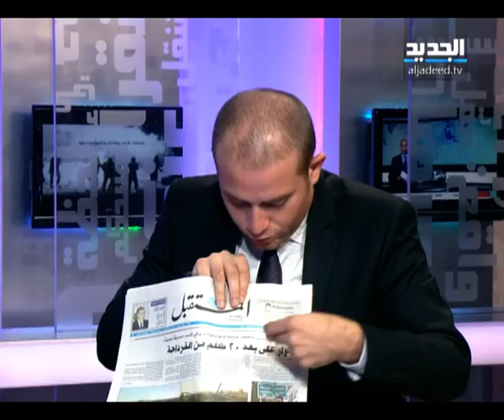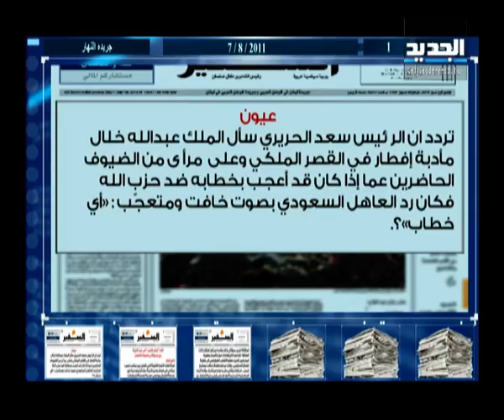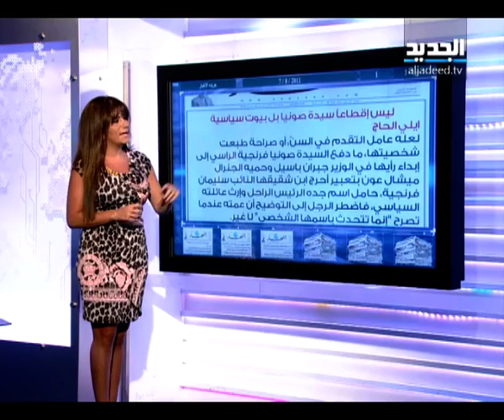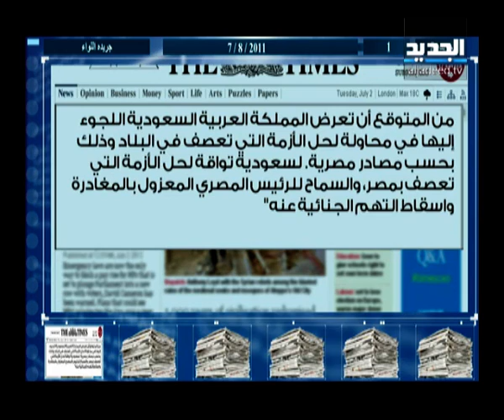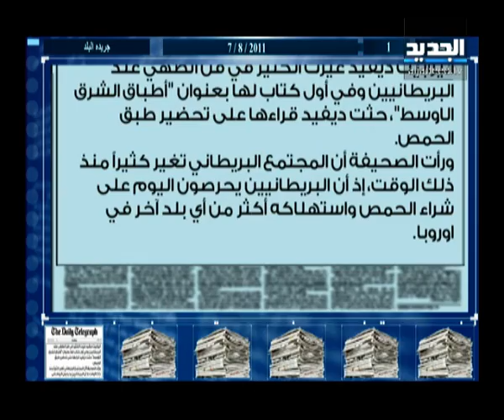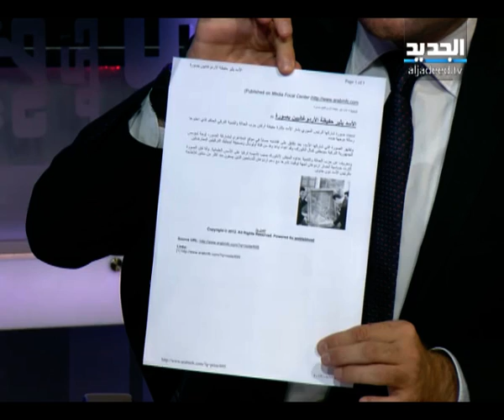الحدث - سالم زهران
ضيف الحلقة مدير مركز الإرتكاز الإعلامي الصحافي سالم زهران مع مالك الشريف